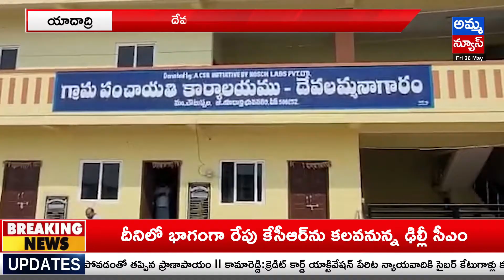దేవలమ్మనాగారంలో యథేచ్ఛగా భూముల కబ్జాలు..! Land Mafia | Amma News